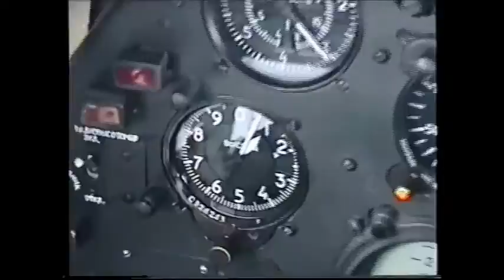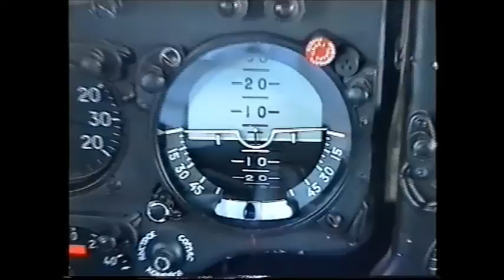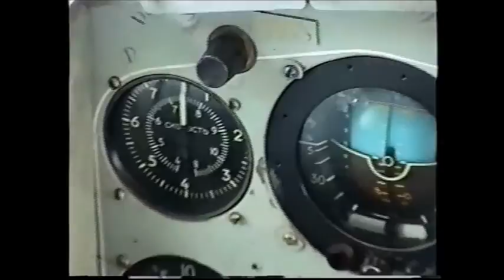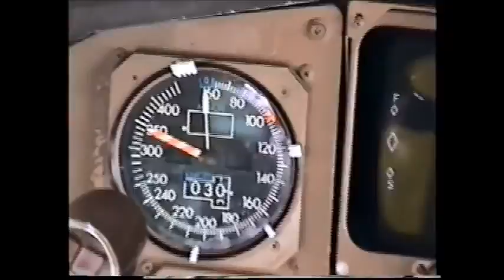Полеты Ставропольских пилотов на Ан-24 в Джибути(Африка)